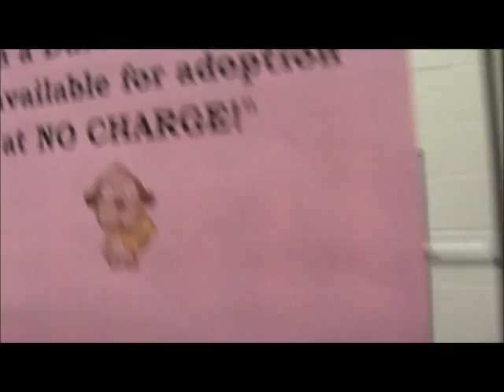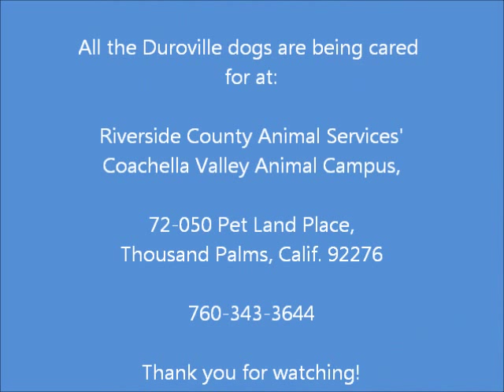DUROVILLE DOGS RESCUED NEED HOMES NOW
These dogs are from an area known as Duroville and they are in need of homes right away. Duroville is in Eastern Riverside County on a parcel of land now under federal receivership status. There are many stray dogs out there. Riverside County Animal Services has a formal agreement with the receivership to assist with the roaming dogs. Many of them are nice dogs in need of rehoming.